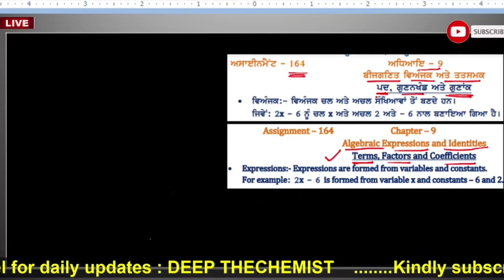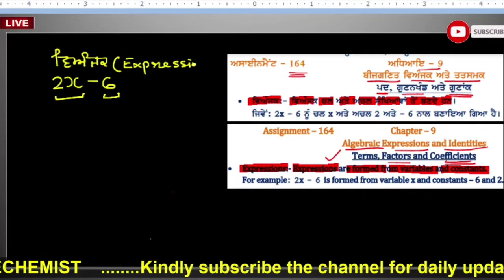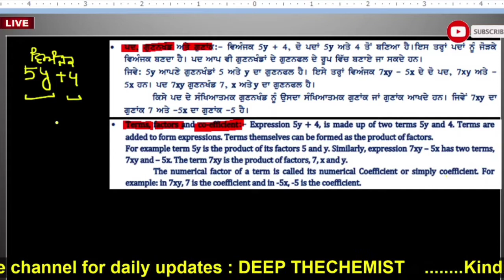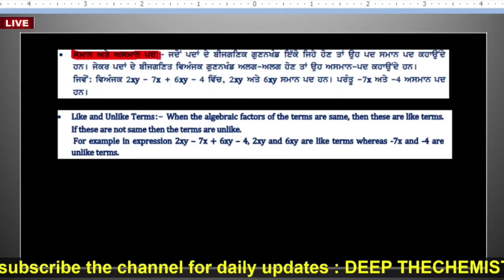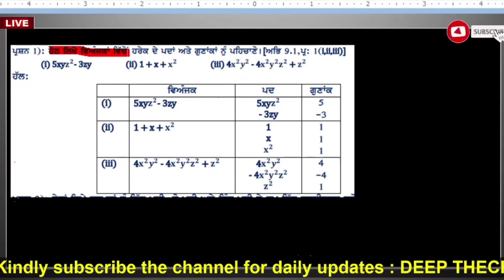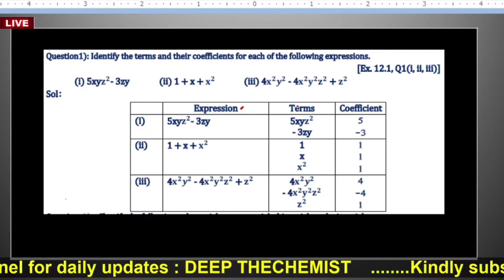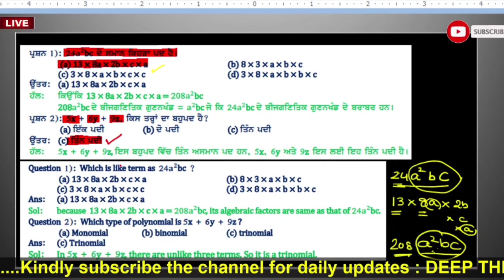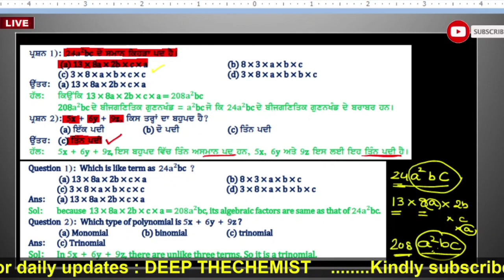DEEPTHECHEMIST algebraic expressions and identities |algebraic expressions and identities class 8